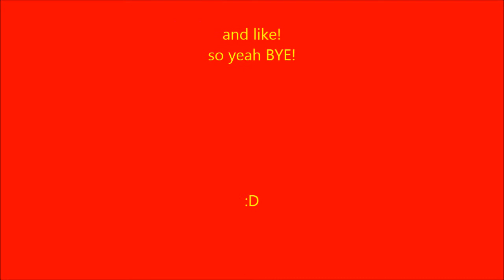how to make steve UPSIDE DOWN!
this took a lot of work so yeah